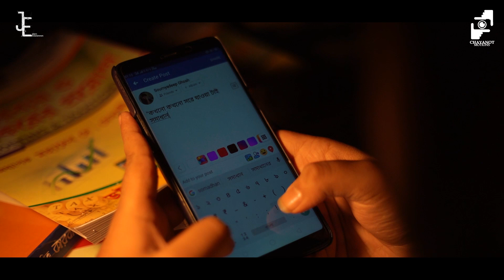Official Trailer || Megh Roddur || Bengali Short film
Welcome viewers. This is a fully entertainment channel. We are trying to develop this channel. Please support us.

LYRICS, MUSIC & COMPOSITION : ARINDAM DIGHAL
SINGER: SOUMIK DAS
ARRANGED & PERFORMED BY BAND GYANASCOPE
STORY, SCRIPT, SCREENPLAY, DIRECTION: SANWOY BOSE
●CAST: ANIRBAN, CHITRANGADA, DWIJA, SOUMEN & SANWOY
●SUPPORTING CAST:SOUVIK, PRITHVIRAJ, ANIRUDHHO, PREETAM, KAUNISH, PUNAM.
●DOP & EDIT: SOUMYA CHAKRABORTY
●ASSISTANT DIRECTION: ANKITA CHAKRABORTY
●PRODUCTION STILLS: CHAITALI BANERJEE & ANKITA CHAKRABORTY
●CREATIVE DIRECTION: ANIRBAN DUTTA
●PRODUCTION MANAGEMENT: PUNAM SANPUI
●POSTERS: RIKU, CHAITALI BANERJEE & SOUMYA CHAKRABORTY
●PROMOTIONAL TEAM: AMIT DAS, ARITRA BANERJEE, INDRAJIT BISWAS, SAIKAT SAMANTA, SANCHARI GHOSH, SHREYA ROY, BINITA SINGHA, SHAKHI ROY, ANEESHA CHAUDHURY, ANIRBAN RAY, PROGNYA DAS